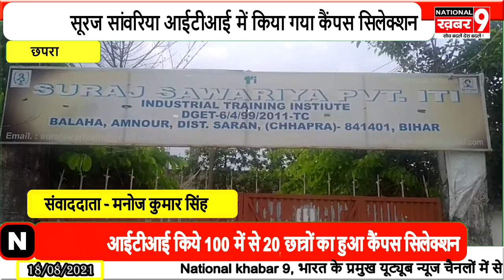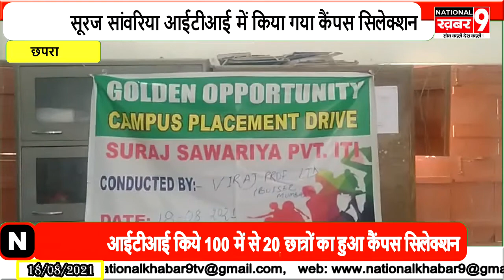सूरज सांवरिया आईटीआई में किया गया कैंपस सिलेक्शन 100 में से 20 छात्रों का हुआ कैंपस सिलेक्शन